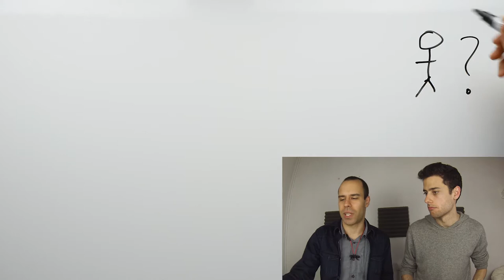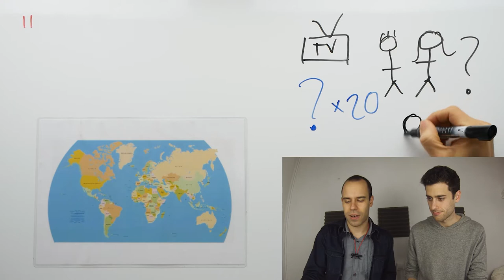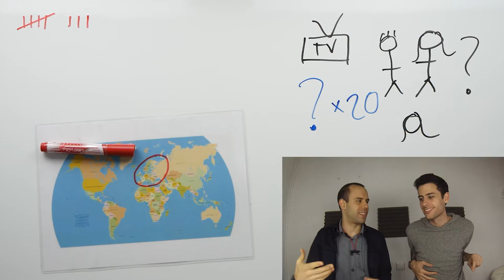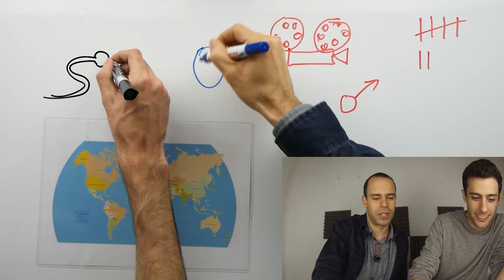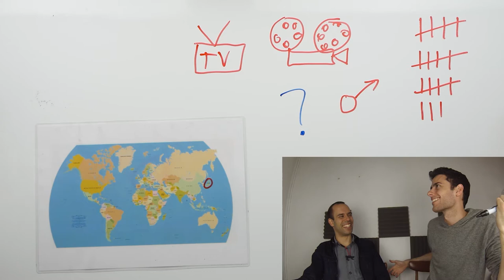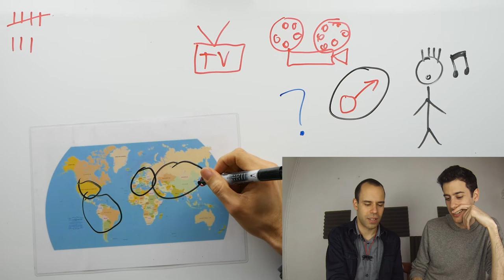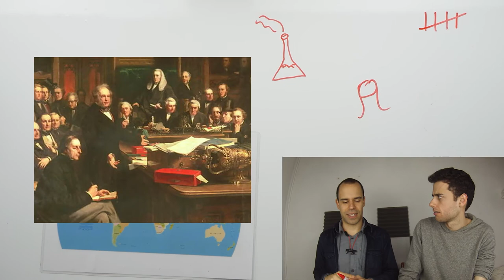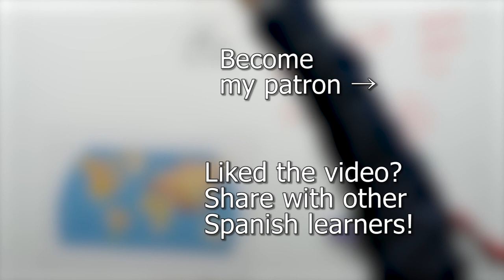Guess the Character - Intermediate Spanish - Games #4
Do you want us to keep making videos?

Guess the character with us! This is a game I really like playing with friends.

Rather than boring grammar lessons, we provide free interesting listening experiences for learners of Spanish. We believe that the best way to learn Spanish is to have authentic experiences with it. By listening to our stories, culture explanations and games, you will get used to real Spanish as it's used in context, and eventually develop a native-like intuition for the grammar and the vocabulary, together with a clear pronunciation.

The videos try to use basic Spanish as much as possible and be easy enough for a complete beginner in the language to get the gist of the story and start picking up vocabulary. That way you'll get that i+1 necessary to make fast progress in the language.